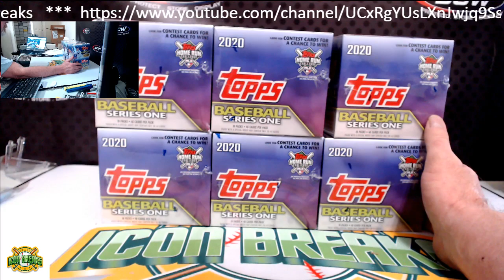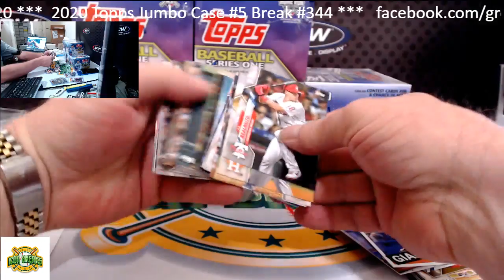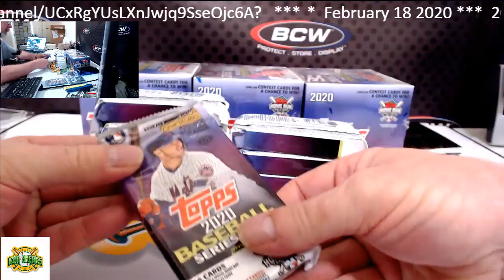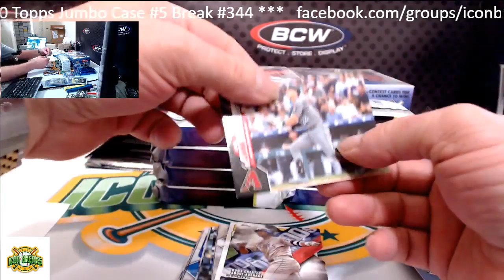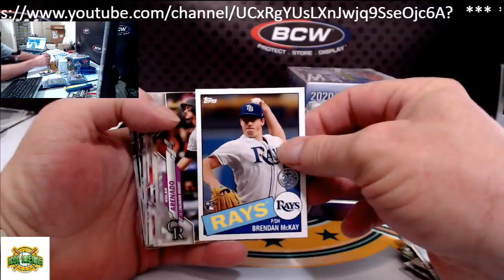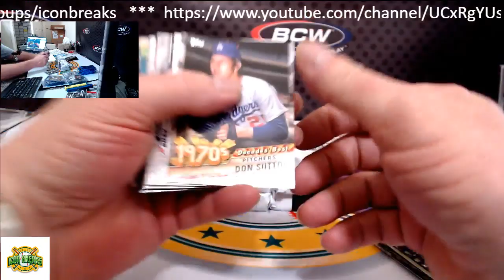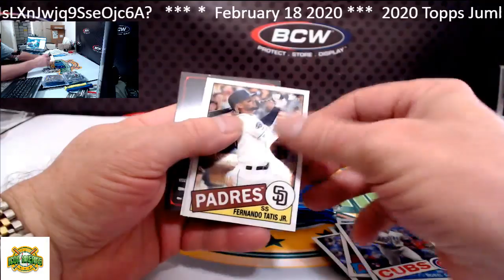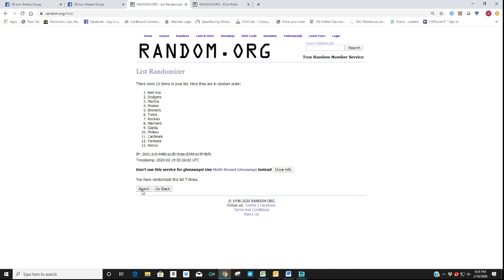Topps Case Break #5 Break #344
Icon Breaks Live Stream